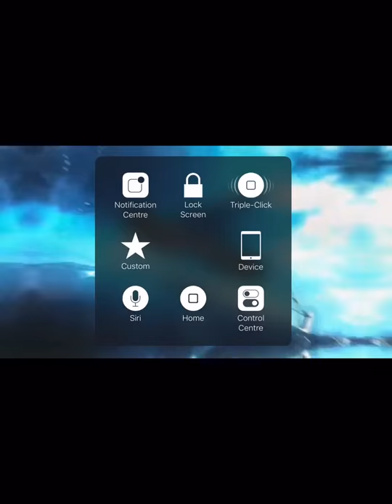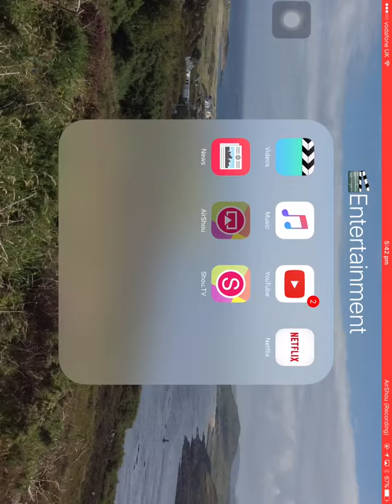THIS IS MADNESS! Goat Evolution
The addicting game gave me 708 Million! + some leftovers! Thanks to Airshou i can record my screen and post it on Youtube! Sorry for the ads!